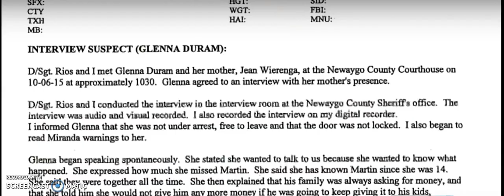Parrot May be only Witness to Murder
A year old murder case in Michigan took a bizarre turn when the victim’s family suggested his pet parrot might have been an eyewitness to the crime and is able to recount what he saw and heard.  Murder victim Martin Duram’s family believes BUD, an African grey parrot, has been reenacting a chilling exchange that occurred just before Duram was fatally shot in his Ensley Township home in May 2015.   “That bird picks up everything and anything.    The family says a video recorded weeks after the murder shows Bud reenacting an argument between Duram and his wife that they believe led to the shooting. In the video, the bird alternates between high and low-pitched voices before uttering, “Don’t f***ing shoot.”